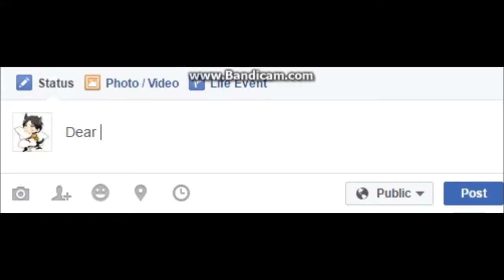FuckKonami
JUST HOLD ON WE'RE GOING HOME.

Scenes Used:
Fargo
DouchebagChocolat's Should You Watch: Boku no Pico?
Vines